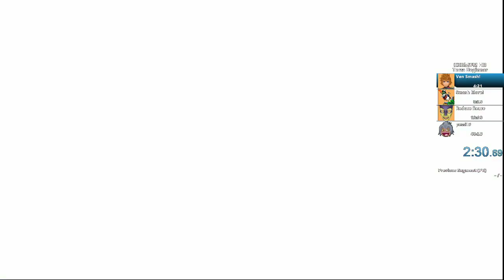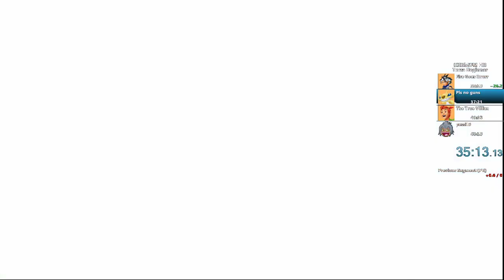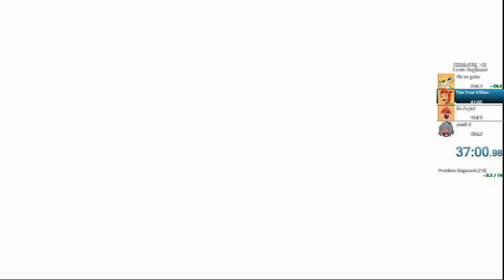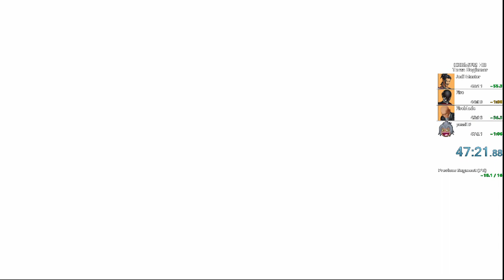KHBBS: Terra Beginner Any% in 47:21 (Former WR)